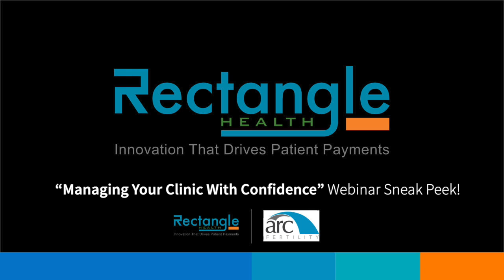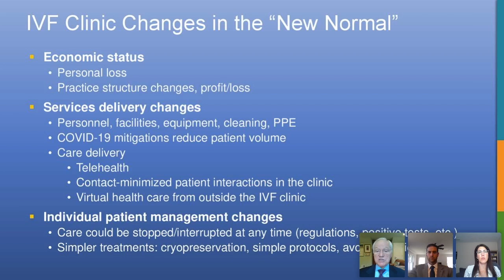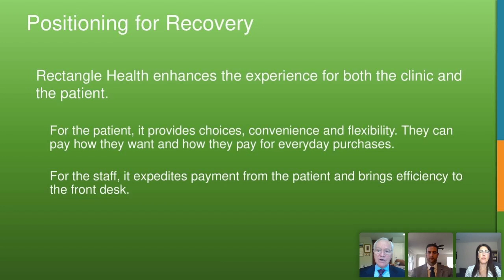ARC Webinar Teaser Video HD 720p